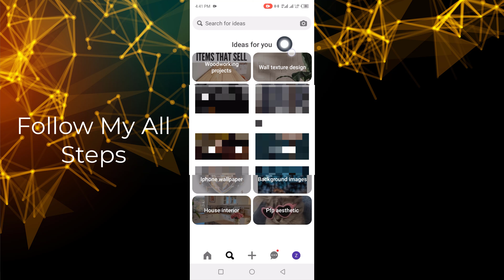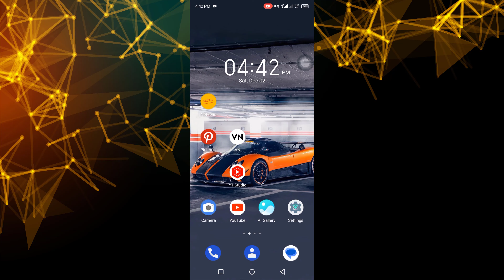How to Download HD Images From Pinterest in Mobile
In this video, I will show you how to download hd images from pinterest in mobile.